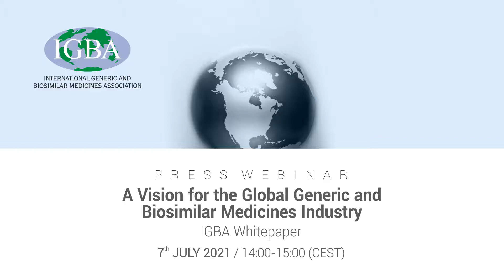Is there a sufficient healthy pipeline for generic and biosimilar medicines?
Perspectives of Jonathan Kimball/AAM, Sudarshan Jain/IPA, and Adrian van den Hoven, Medicines for Europe

The International Generic and Biosimilar Medicines Association (IGBA) launched a whitepaper:  A Vision for the Global Generic and Biosimilar Medicines Industry, which covers the strong contribution of this pharmaceutical sector to global health outcomes and economies, the opportunities, challenges and disruptions for the industry, its 2030 vision as well as actions needed to achieve this vision.